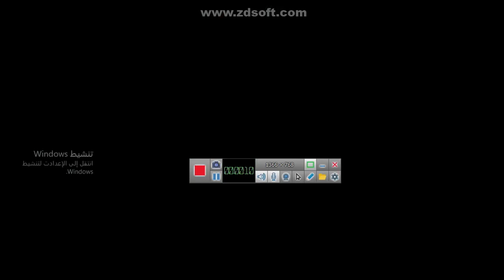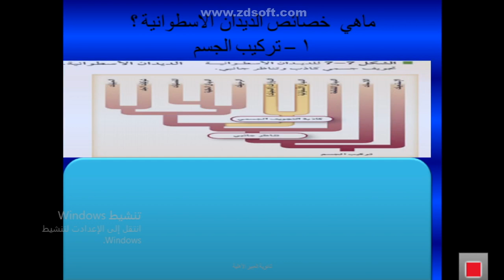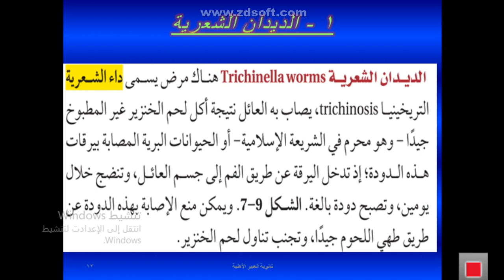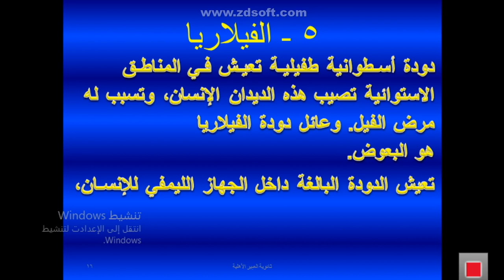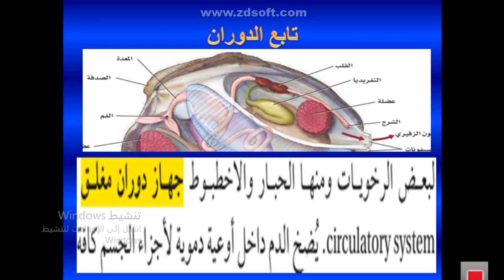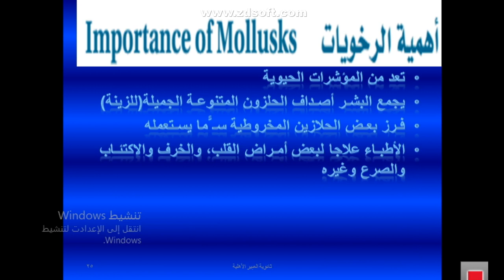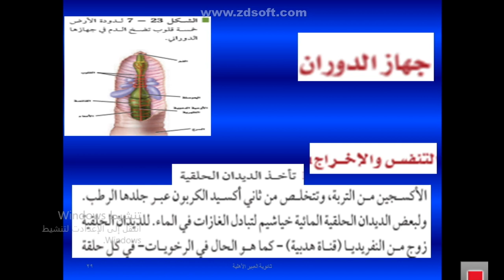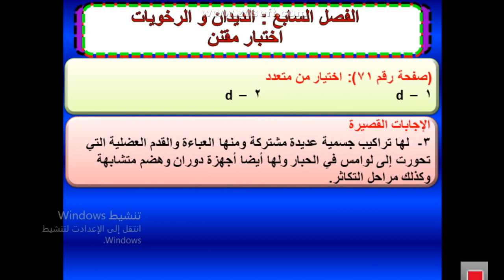مقررات أحياء 1 الفصل السابع الديدان والرخويات